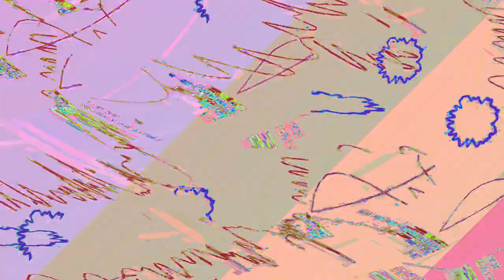[EPILEPSY WARNING] Movie 24 01 01 08h06m22s